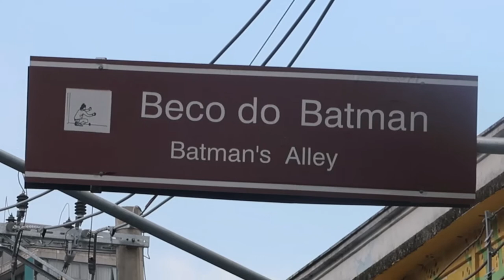Depuis Le Temps Qu'on Attend Ce Jour! (Les Merveilles De Sao Paulo)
Dans cette vidéo, nous vous emportons avec nous à Sao Paulo, la capitale économique du Brésil qui
compte environ 12 millions d’habitants.
Pour notre première destination en Amérique du Sud, nous vous faisons découvrir la ville, le marché
local, et nous réalisons une recette typiquement Brésilienne.
En premier on partage avec vous notre départ, le trajet en avion pour s’y rendre, comptez environ
16h d’avion.
Cette ville est immense, 4 jours ne suffisent pas pour visiter toute la ville.
Nous vous proposons un lien pour pouvoir visiter la ville, es ses lieux incontournables.

Ensuite en arrivant sur Sao Paulo, on découvre la rue Batman, une rue consacré au tag de rue avec
des réalisations superbes et très artistique. Un lieu incontournable et atypique à ne pas manquer
dans cette ville.
Le Parque Ibirapuera, situé en plein centre de la ville, est un lieu splendide avec une végétation
superbe, des paysages magnifiques avec ses lacs, sa verdure… qui donne un super contraste entre la
nature et la ville. Un lieu de détente et de calme qui est reposant après être allé en plein centre de la
ville. A ne pas louper pour un bon moment de détente et d’apaisement.
Enfin, on vous emmène avec nous au marché local, nous y trouvons des produits d’une parfaite
fraicheur et locaux. Des produits amazoniens et typiques du Brésil. Les prix sont très raisonnables en
vue de la qualité. Sur ce même marché nous avons mangé dans un restaurant sur place avec de la
cuisine locale. Nous avons dégusté le sandwich à la Mortadelle qui est la star du marché car il est
exclusivement réalisé ici et la Feijaoda, un plat du Brésil dont on peut comparer au Cassoulet en
France. Un plat composé de haricots noirs, de viande de porc accompagné de riz blanc, de chou, et
de chapelure de tapioca, l’orange est rajouté dans ce plat pour faciliter la digestion.

Nous avons donc sélectionné ce plat pour le revisiter. Nous avons demandé des conseils au gens
locaux pour les secrets de la recette pour pouvoir nous rapprocher au maximum niveau goût de ce
plat tellement apprécié a Sao Paulo.
On a donc décidé de réaliser une purée d’haricot noir, un riz pilaf, des choux farci avec la viande de
porc, le tout parsemé de chapelure de Tapioca qui emmène un bon coté croustillant à la recette.

Recette de la Feijaoda revisité par Chefs Voyage :

Pour 4 personnes :
- 200g de haricots noir ou rouge sec
- 100g de riz blanc long
- 100g de Farine de Tapioca gros grain
- 1 oignon
- 1 gousse d’ail
- 200g de choux couve ou feuille de blette en France (goût similaire)

- 1 orange
- 200 g d’échine de porc
- 4 saucisses de Montbéliard
- 200 g de poitrine de porc
- 2 feuille de laurier
- Huile, Beurre, sel poire

Etapes de la recette :
- Faire tremper les Haricots secs 12h avant dans de l’eau.
- Tailler les oignons en petits cube, Hacher l’ail.
- Tailler la poitrine de porc, l’échine de porc en gros cubes.
- Mettre dans une casserole les haricots noirs, toute la viande et le laurier.
- Laisser cuire pendant 2h à frémissement.
- Faire des segments d’oranges.
- Réaliser un riz façon Pilaf (oignon ciselés suez, le riz, mouiller 2 fois le volume de riz avec du
bouillon de volaille. Cuire au four recouvert d’un aluminium 20 min à 200°C)
- Dans une casserole, mettre 50g de beurre, rajouté l’oignon ciselé, l’ail haché et la farine de
tapioca. Laisser cuire sur feux doux environ 5 min tout en remuant jusqu’à l’obtention de la
consistance d’une chapelure. Réserver
- Cuire le choux dans de l’eau bouillante salée 1m30 puis refroidir dans de l’eau glacé pour
conserver la couleur verte.
- Le reste du choux, émincé très fin et faire revenir au beurre avec de l’oignon et de l’ail haché.
- Une fois les haricots cuits, mixer les haricots avec un peu de jus dans un Blender ou un
thermomix jusqu’à l’obtention d’une purée lisse.
- Tailler la viande qui a cuit avec les haricots en petits cubes. Ajouter une cuillère de purée
d’haricots, le chou émincé cuit et assaisonner.
- Disposer les feuilles de choux cuites a plat. Mettre 20g de farce de viande préparé
auparavant puis retrousser les bords en serrant jusqu’à l’obtention d’une boule.
- Dressage : faire un trait de purée d’haricot, disposer 3 petit cercle de riz pilaf, déposer par-
dessus les boules de choux. Ajouter les tranches de saucisses, les segment d’oranges et enfin
la chapelure parsemer par-dessus .

Nous espérons que cette vidéo vous a plu, on se donne rendez-vous très rapidement pour de
nouvelle aventure et de découverte vers une autre destination.

prochaines destinations.

CHEFSVOYAGE